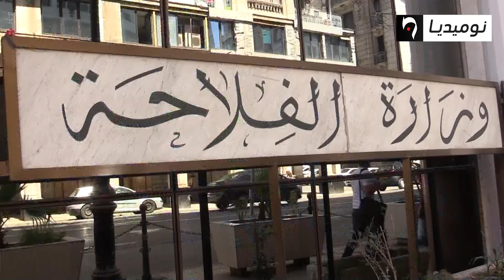الوزارات المنتدبة.. أي دور يمكن أن تلعبه خلال المرحلة المقبلة؟